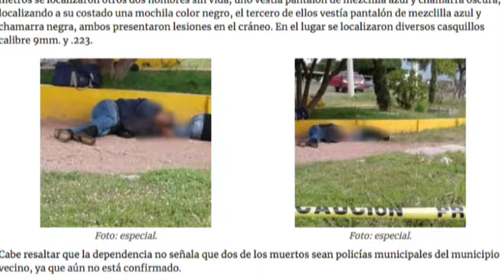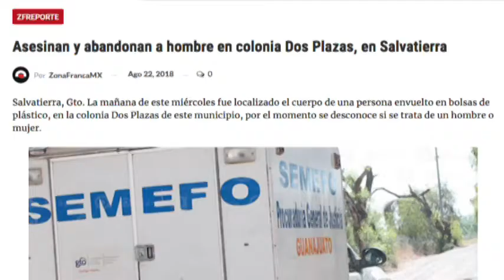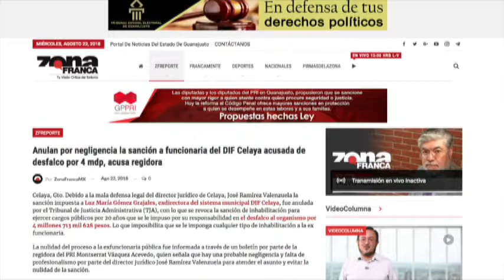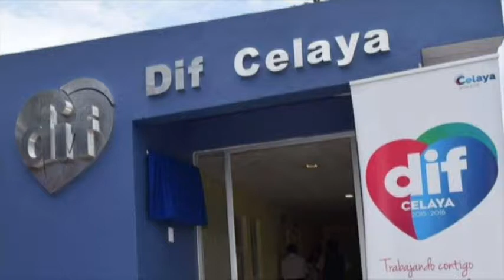ZFReporte: Anulan sanción a funcionaria del DIF Celaya acusada de desfalco por 4 mdp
Debido a la mala defensa legal del director jurídico del Municipio de Celaya, José Ramírez Valenzuela, la sanción impuesta a Luz María Gómez Grajales, exdirectora del sistema municipal del DIF, fue anulada por el Tribunal de Justicia Administrativa (TJA), con lo que se revoca la sanción de inhabilitación para ejercer cargos públicos por 20 años que se le impuso por su responsabilidad en el desfalco al organismo por 4 millones 713 mil 628 pesos. Lo que imposibilita que se le imponga cualquier tipo de inhabilitación a la ex funcionaria.

SEGUNDO TEMA: (Resumen de seguridad)

* Asesinan y abandonan a hombre en colonia Dos Plazas, en Salvatierra

*En dos hechos distintos, asesinan a dos hombres y lesionan a uno más en Tarimoro y Santiago Maravatío.

* Reportan grave al menor herido tras ataque en Jerécuaro donde murió un hombre; fue víctima colateral